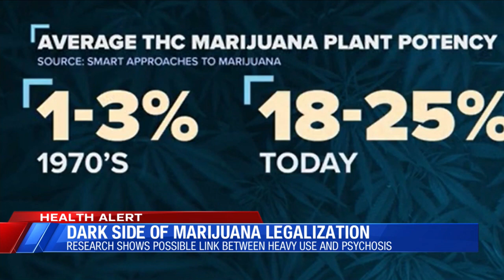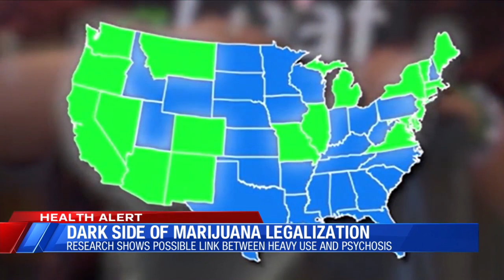Research reveals dark sides of Marijuana legalization